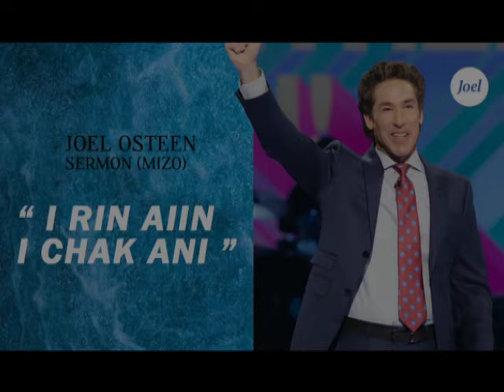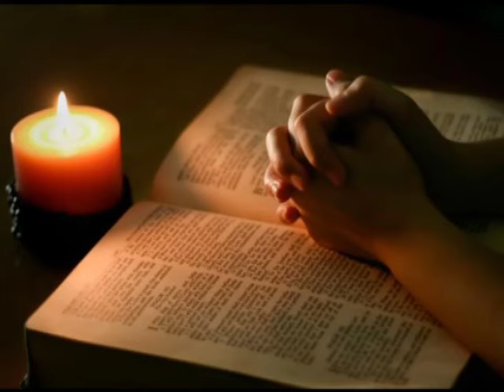I RIN AIIN I CHAK ANI....JOEL OSTEEN MIZO SERMON.